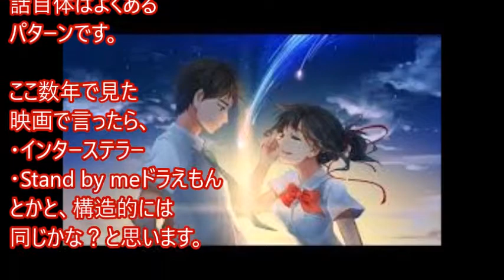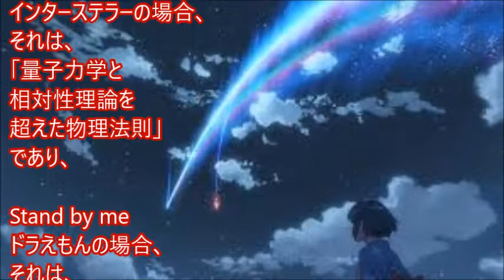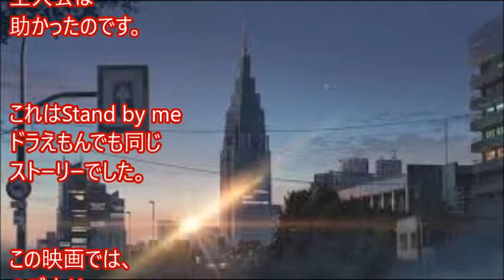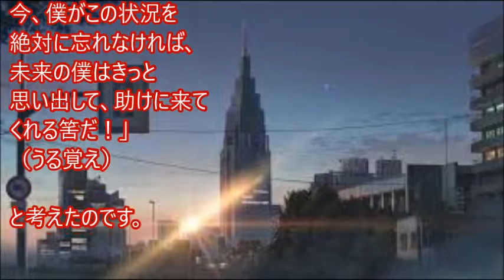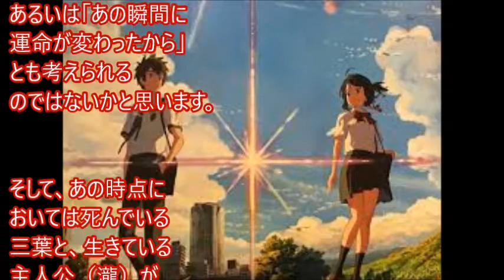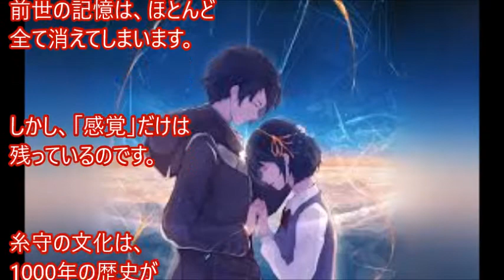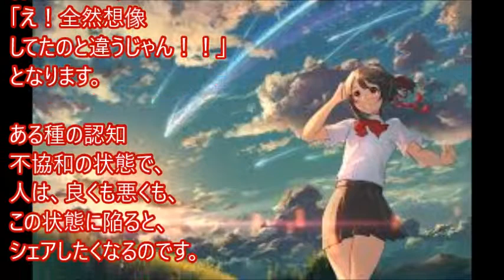映画 「君の名は」の感動シーンをもう一度！主題歌を歌ったＲＡＤＷＩＭＰＳもカッコよすぎ！！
〇よかよかチャンネルで毎日動画をアップしています！

  今回の動画は、映画「君の名は」の感動の名シーンについて語っています。

○関連動画
　【感動】映画 君の名は　もう一度観たくなる　(CHANGE チャンネル No.1001)　【Excitement】 I want to see again movie's your name

○引用元